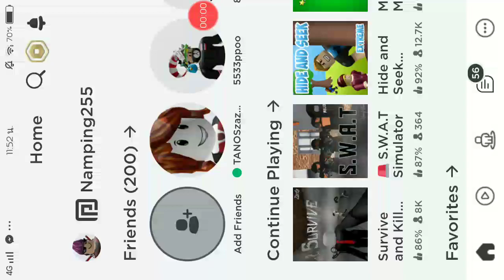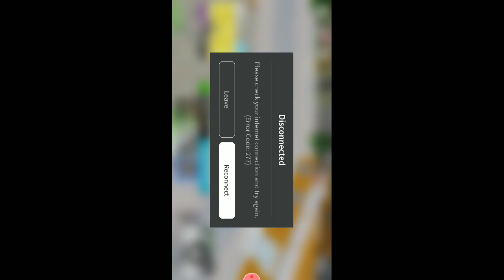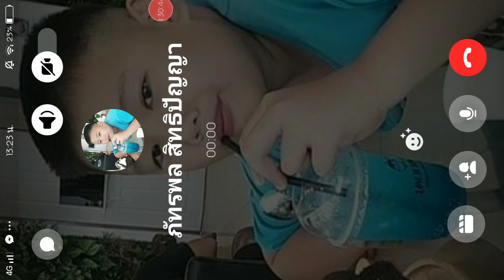Argr TK - Blox Fruits : LV072 [NGT Release]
Blox Piece เปลี่ยนชื่อแล้วเป็น
Blox Fruits